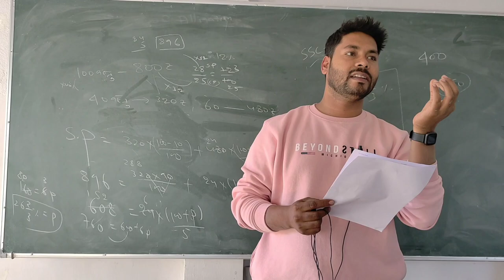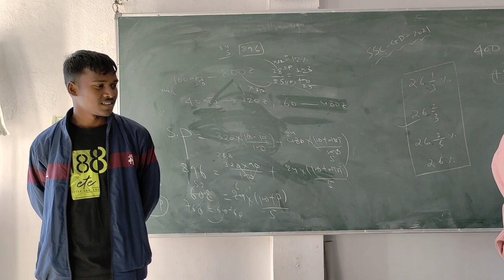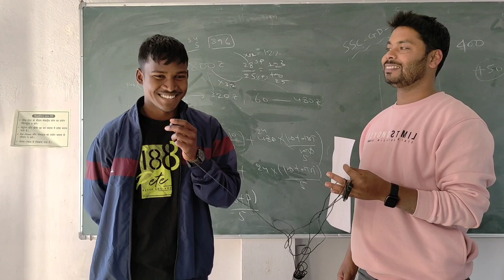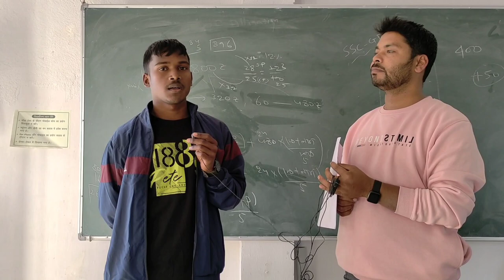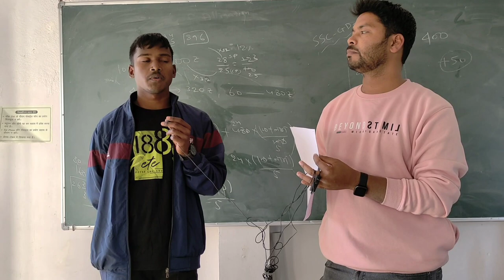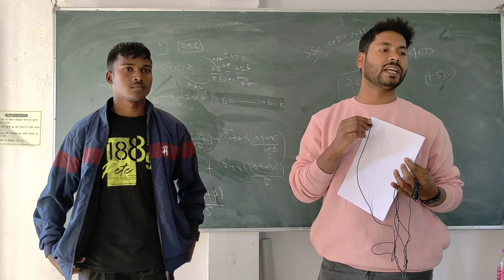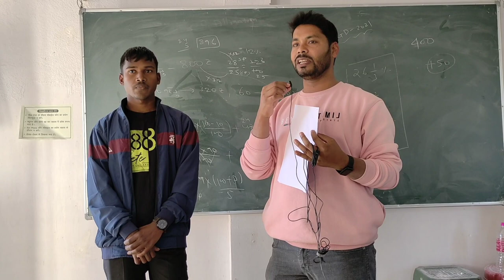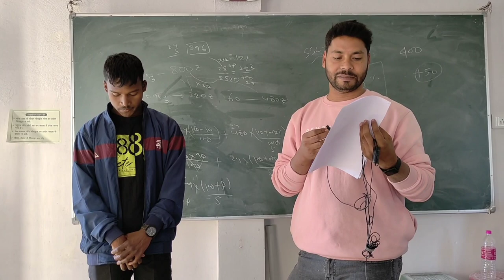CISF- TULSI MUNDA at Knowledge Hub Khunti Jharkhand